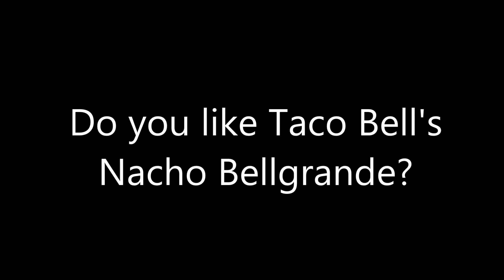Question #201 1st Edition 2018 Edition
For me Yes I do, It is delicious I like it only without guacamole or tomatoes or lettuce or any other veggies, I hate veggies, What about you guys?